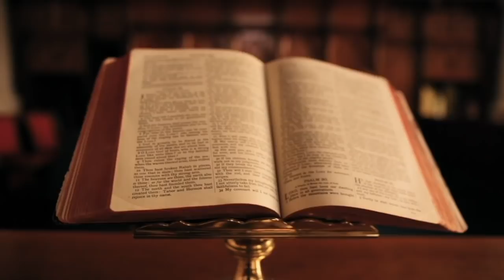SHAHIN MATRAKU, KAÇAKU QË GRABITI MOTRAT QIRIAZI